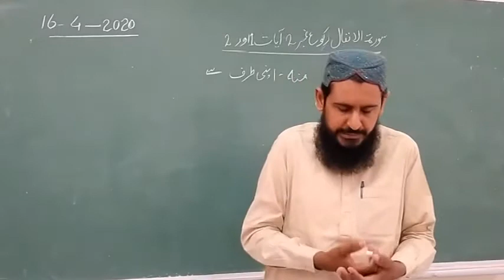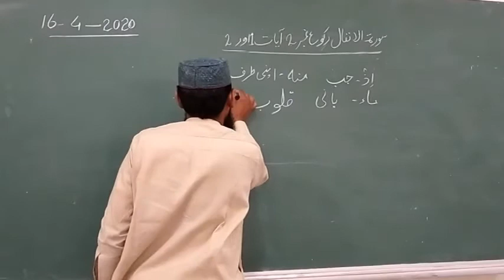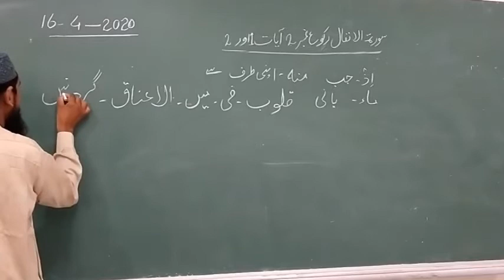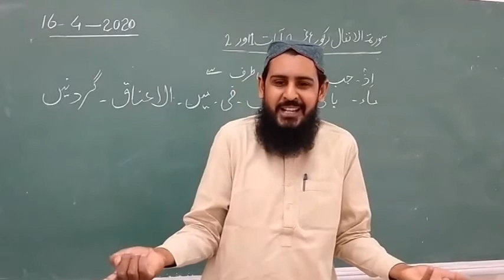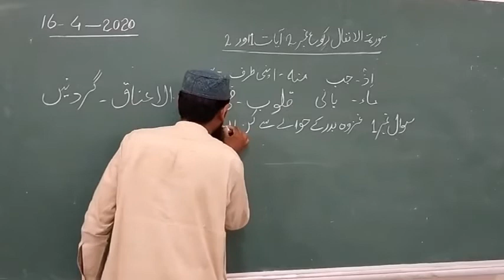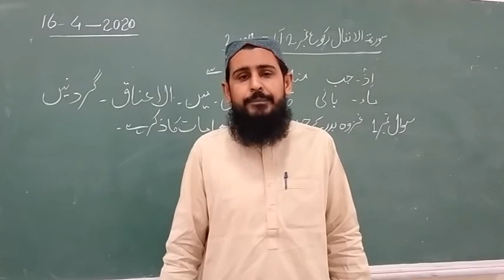Isl 16 april 8th class